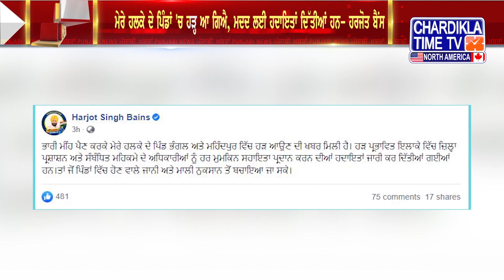Punjabi News Live Today Punjabi Latest News Today Top News Chardikla Time Tv News